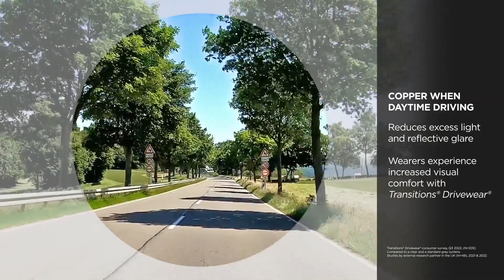Transitions Drivewear: On the Road in Any Light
90% of driving actions depend on vision. 70% of consumers are bothered by glare. 68% of consumers want sunwear that responds to their driving needs. Transitions Drivewear is the only polarized lens for driving with color and light adaptation. Transitions Drivewear lenses are always polarized to filter out blinding glare. Transitions Drivewear lenses adapt and change color according to the light in the car and outdoors. Transitions Drivewear lenses are olive green in low light and overcast conditions. Wearers perceive less glare with Transitions Drivewear lenses. Transitions Drivewear lenses are copper when daytime driving in sunny conditions. This reduces excess light and reflective glare. Wearers experience increased visual comfort with Transitions Drivewear lenses. 74% of wearers feel safer on the road wearing Transitions Drivewear lenses. Transitions Drivewear are brown in bright light outdoors and block 100% of UV rays. Transitions Drivewear are great sun lenses for any outdoor activity.  Transitions Drivewear: the only polarized lens with color and light adaptation.
This video is new for 2023.